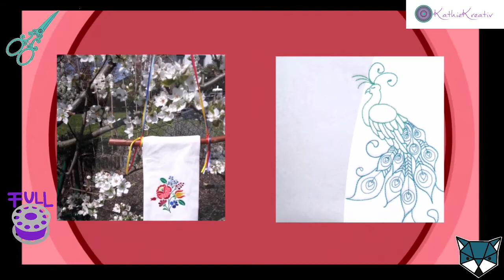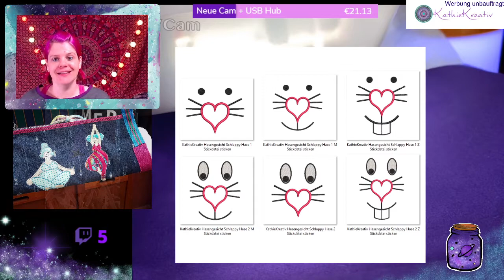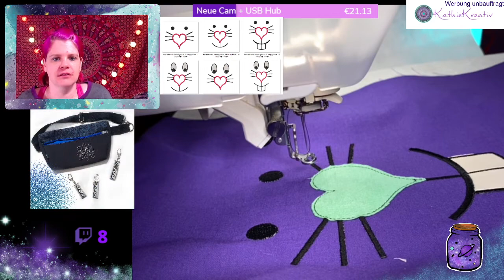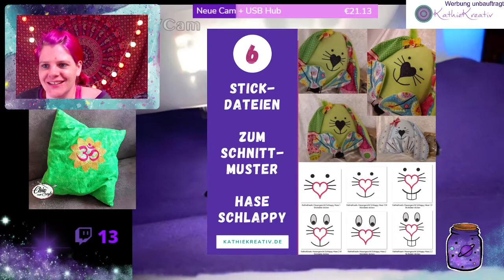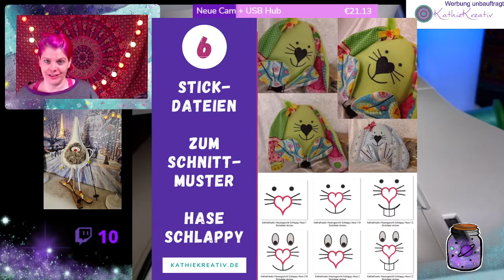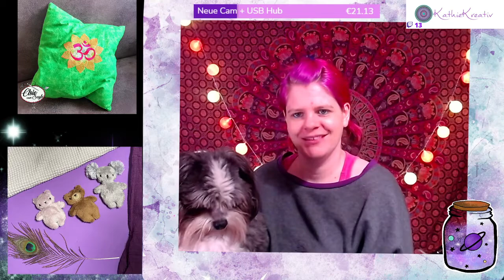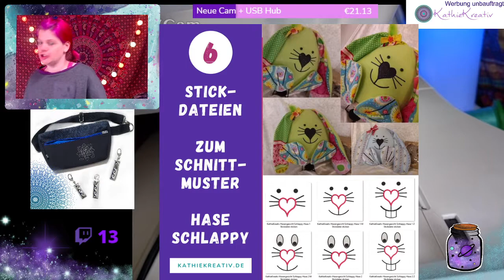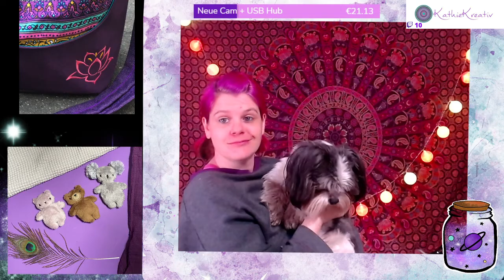Hasengesicht LIVE sticken im Stream - LIVE VON TWITCH -Kathievollkreativ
Hier mal ein Livestream von Twitch.. Nicht wundern, das Intro mit der genialen Musik von Nicolai Masur ( MahetiRecords) habe ich bewusst nicht weggeschnitten, um es auch mal auf Youtube zu feiern.

UNCUT Livestream zum Schnittmuster HaseSchlappy von Nadelfee Heidi aus Hamm und KathieKreativ.

Die Stickdateien findest Du einzeln und im Set. Das Schnittmuster einzeln oder im Set mit den Stickdateien + ggf Lizenz zum Verkauf der fertigen Hasen